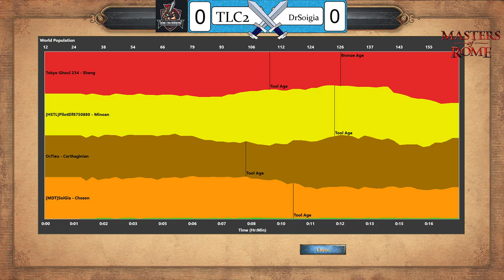[Semifinals] Game 1 DrSoigia vs TLC2 -MoR-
Soigia and PilotElf take on Octieu and TokyoGhoul -- Watch live